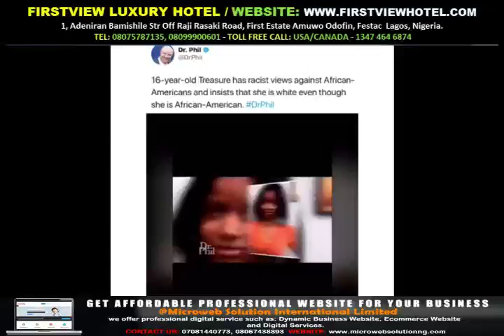Black teenager insists that she is white Gossip Mills